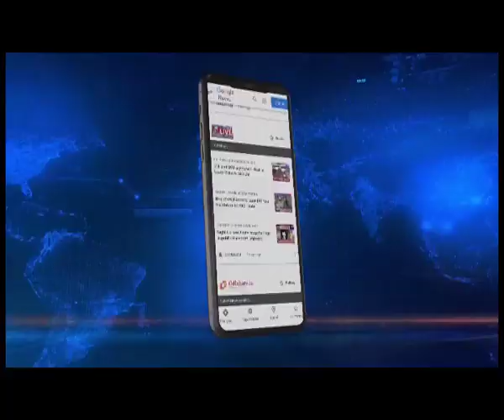Nagaland polls should be avoided for festive season: Neiba Kruno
Northeastlive | The Nagaland cabinet, during its meeting today, has decided to approach the Supreme Court to brief about the difficulties of the State government to conduct elections to the Urban Local bodies or the ULBs.

Minister Neiba Kronu said that the state government is well aware of the pressure being given by the Supreme Court to conduct the ULB polls, however, he pointed out that it will be good if the ULB elections can be avoided for the festive seasons in December and January.